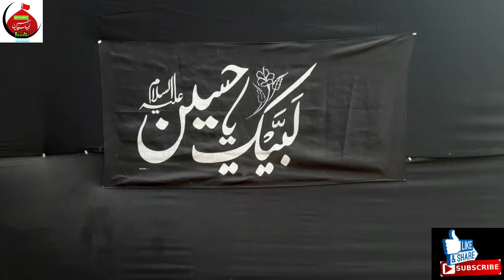Purdard Noha/Rokar Zaeef baap se Akbar/ Anjuman Ansar-e Hussaini Memon Sadat